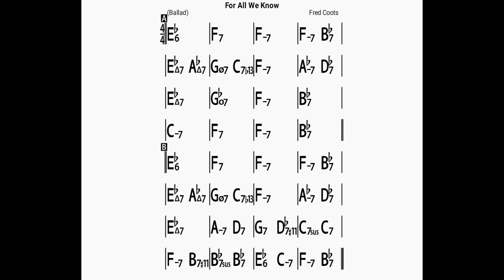For All We Know(no piano)backing track/bpm60